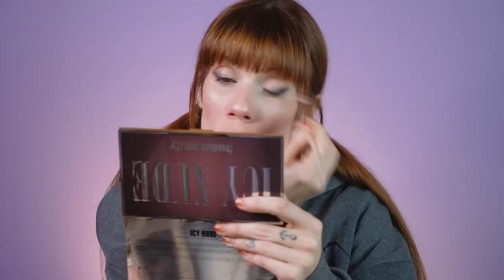NON ERO PIU' IO...🤐 Q+A RISPONDO ALLE VOSTRE DOMANDE!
𝒂𝒏𝒏𝒚𝒆𝒐𝒏𝒈𝒉𝒂𝒔𝒆𝒚𝒐♡
Eccomi tornata, a raccontarmi e a rispondere alle vostre domande. Spero possiate capire e che ci sarete in questo nuovo viaggio insieme...Ho tanta voglia di tornare e raccontarvi finalmente TUTTO!
Vuoi farmi un regalo su Amazon? Ecco la mia lista

❤Che luci utilizzo?
❤ Che microfono uso?

Sorridete, SEMPRE!